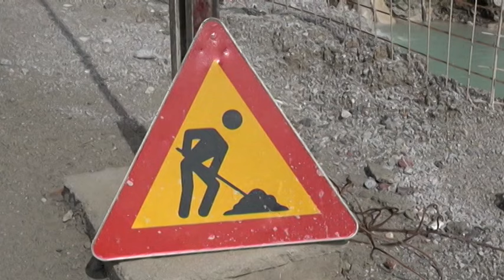NAJAVE ZA DNEVNIK 16.03.2024. | Vijesti online